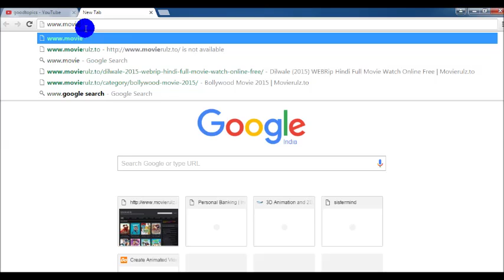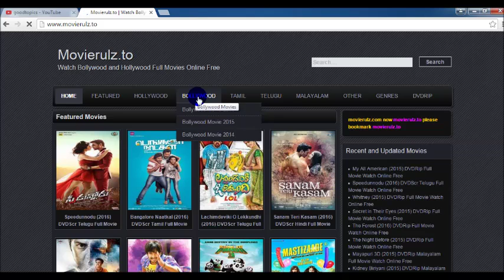|Free| |Free| |Free| Watch New 2016 movies Online without buffering with slownet also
Hi all,

Free Free Free Watch New 2016 movies Online without buffering with slownet also. watch n njoy..

goodtopics-share some tips and get more tricks :)

Regards,
goodtopicsonly